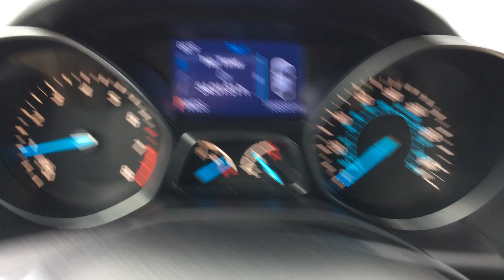Stock 4848DGL 2013 Ford Escape walkaround